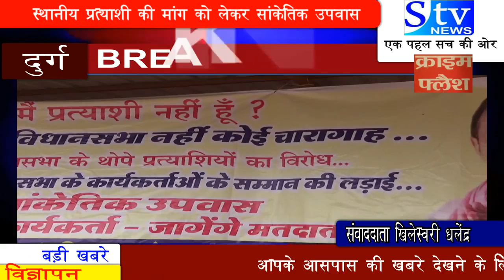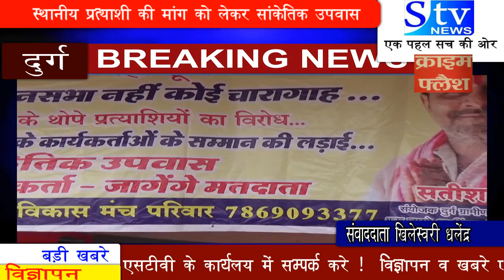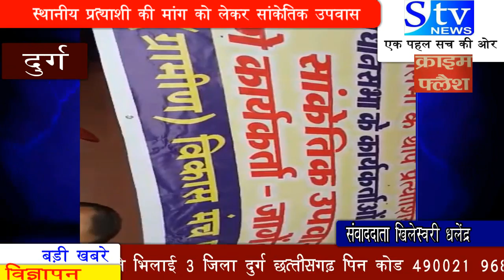विधानसभा दुर्ग ग्रामीण मे अनोखा आंदोलन पर चर्चा सतीश पारख से STV NEWS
जैसे जैसे प्रदेश में विधानसभा चुनाव करीब आ रहे है कार्यकर्ताओं की मांग राजनितिक दलों द्वारा बढ़ गई है चार वर्षों तक कार्यकर्ताओं से दुरी बनाये बैठे नेताओं ने कार्यकर्ताओं को मनाना शुरू कर दिया है ।अनेक वरिष्ठ कार्यकर्ता पार्टी टिकिट के लिए दावेदारी करने और अपने अपने पार्टी के वरिष्ठ नेताओं को खुश करने में लगे है ताकि पार्टी उन्हें प्रत्याशि बनाये ।साथ है ऐसे दावेदार छेत्र में कार्यकर्ताओं को भी खुश कर अपने लिए समर्थन जुटाने भी कोई कसर नही छोड़ रहे और अनेक आयोजनों के माध्यम से उन तक पहुंचने का प्रयास कर रहे है ।

वहीं प्रदेश की एक विधानसभा दुर्ग ग्रामीण ऐसी विधानसभा है जहां वर्तमान में किसी दल के कार्यकर्ता ना होते हुवे अपनी संस्था दुर्ग ग्रामीण विकास मंच परिवार के बेनर तले सभी राजनितिक दलों से आव्हान कर रहे है की सभी दल स्थानीय कार्यकर्ताओं के सम्मान में उनमे से ही किसी को पार्टी प्रत्याशि घोषित करे ।और इसके लिए दुर्ग ग्रामीण विकास मंच परिवार के संयोजक सतीश पारख ने अनोखा तरीका इख़्तियार कियाहै की उन्होंने छेत्र में सांकेतीक उपवास प्रारम्भ कर राजनितिक  दल के नेताओं के साथ साथ कार्यकर्ताओं और मतदाताओं को भी जागरूक करने का प्रयास कर रहे है की दुर्ग ग्रामीण की सियानी मतदाता दुर्ग ग्रामीण के कार्यकर्ताओं को ही सौंपे

और इसके लिए कार्यकर्ता भी अपने नेताओं के सामने स्थानीय कार्यकर्ता को प्रत्याशी बनाने की मांग दम्दारी से रखे ।